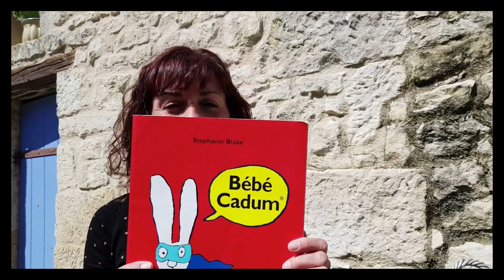Bébé Cadum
Lecture de l'album écrit par Stéphanie Blake